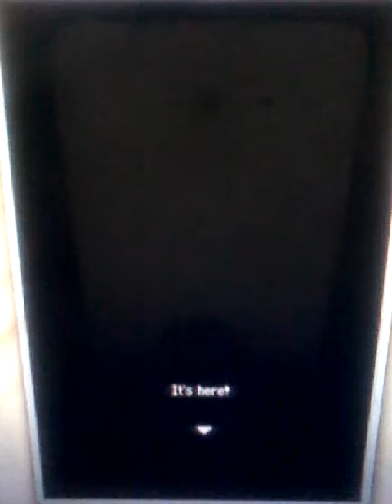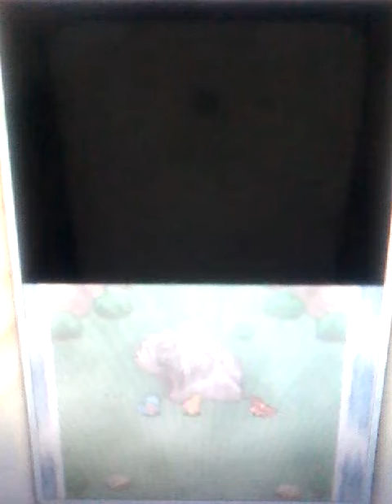Pokemon Mystery Dungeon Explorers Of Sky Episode 24 Groudon's Secrets